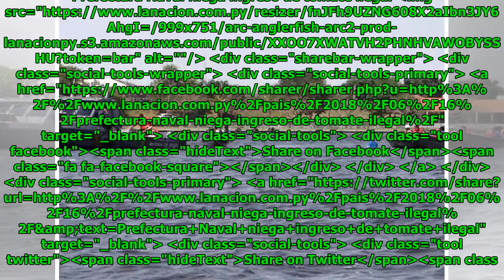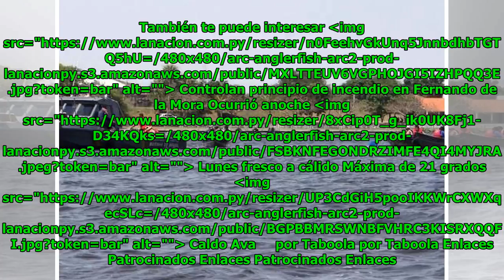Prefectura Naval niega ingreso de tomate ilegal Global Now TV